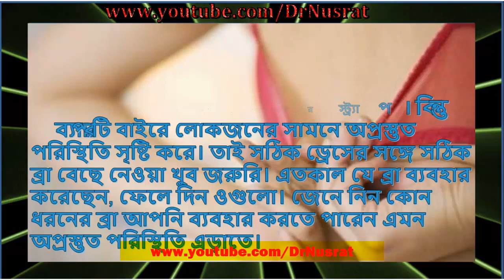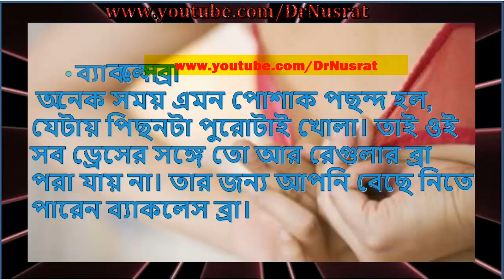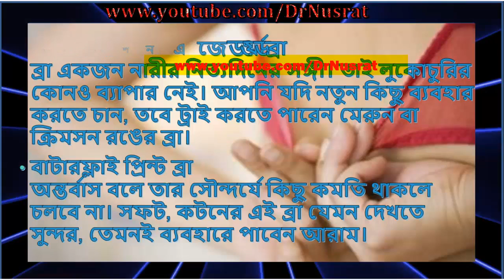পোশাক বুঝে বেছে নিন ব্রা বা অন্তর্বাস